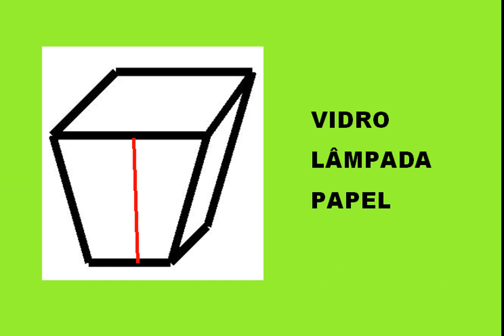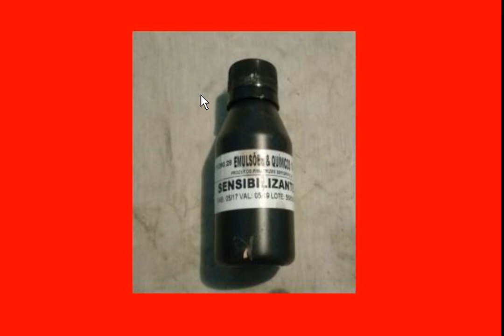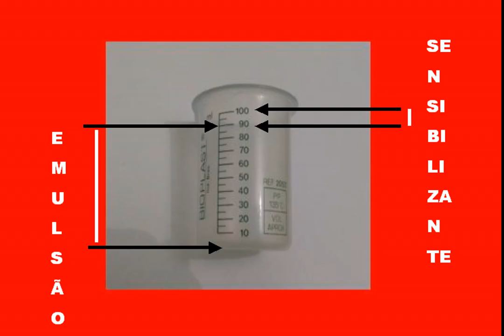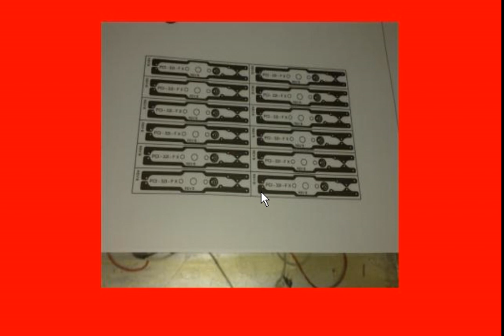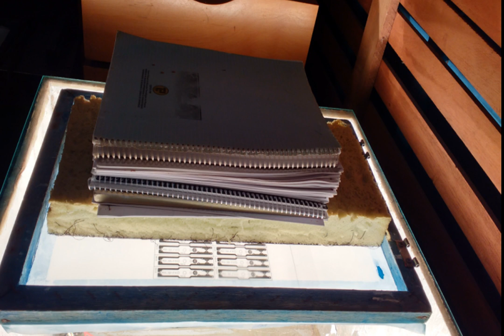SERIGRAFIA EM CASA COMO FAZER TUTORIAL COMPLETO